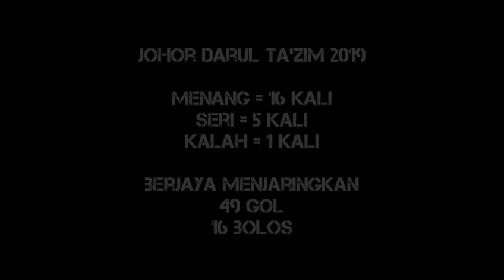JDT All Goals Liga Super Malaysia 2019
Semua Gol Gol Johor darul ta'zim di liga super malaysia 2019

JDT Berjaya Menjaringkan :
49 Gol Dan 19 Bolos

Dengan RECORD
16 Kali Menang
5 Kali Seri
1 Kali Kalah

Pada tahun 2019

TERIMA KASIH KEPADA YANG MENONTON